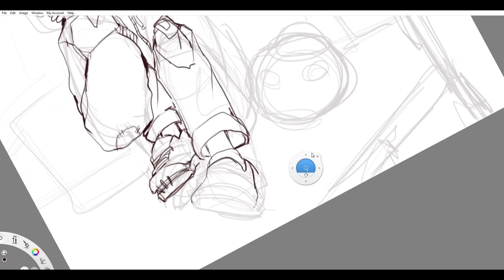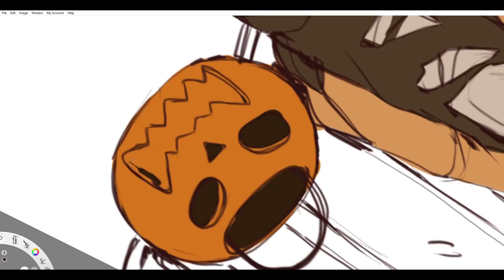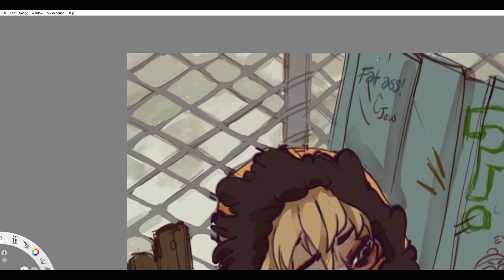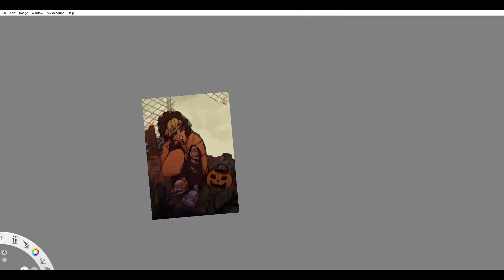Speed paint- no scooter kenny (south park)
song-  QB Blitz by Weezer